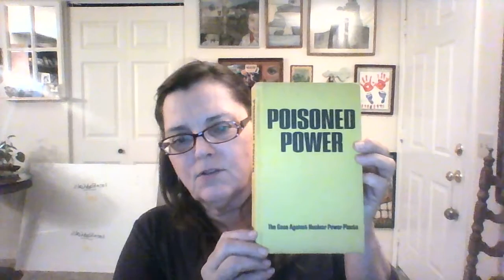(30) Ch. 7 - "Poisoned Power" (Drs. John Gofman & Arthur Tamplin)